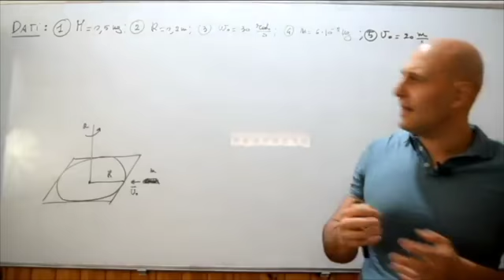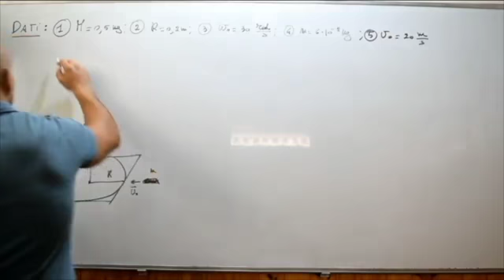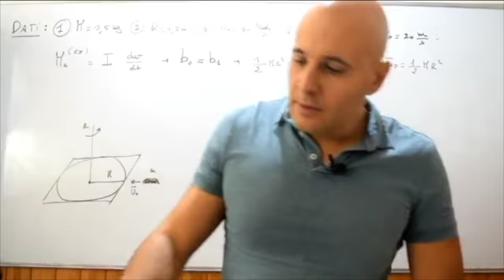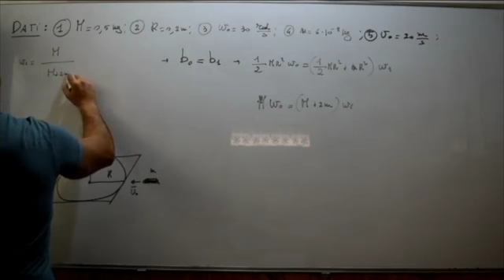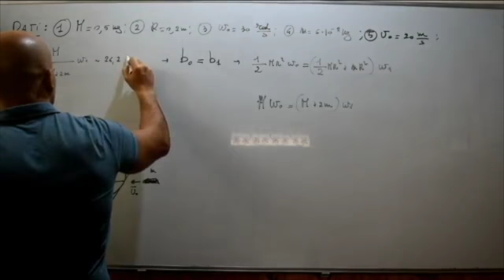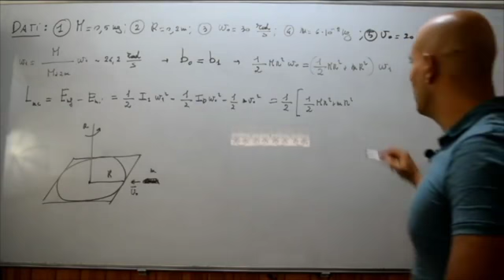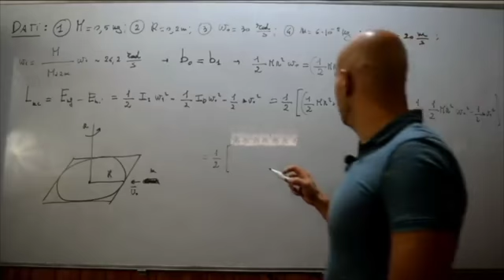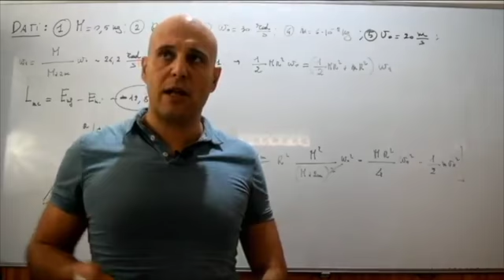Disco colpito da un proiettile sul bordo risoluzione di un problema ( 37 )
In questo video viene risolto un problema riguardante i corpi rigidi in cui un proiettile colpisce in modo perfettamente anelastico il bordo di un disco omogeneo rotante tratto dal problema 8.17 del testo degli autori Mazzoldi-Nigro-Voci.